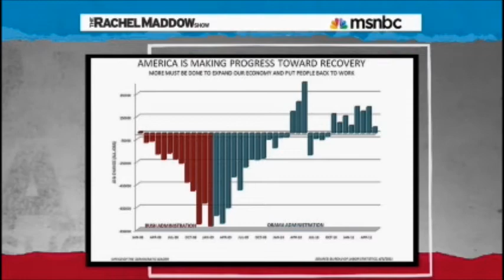Rachel Maddow Proves that Mitt Romney is a Liar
When you say someone said something, and then lied about it afterward, it's best to have proof.  See above: